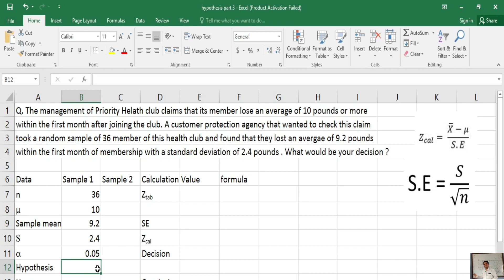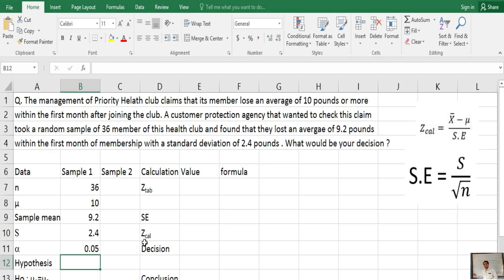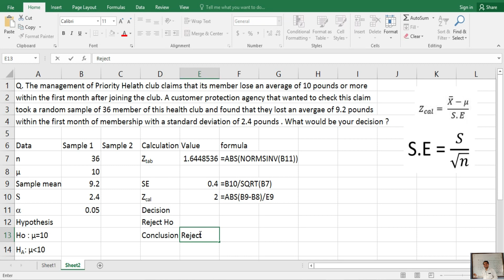Hypothesis Testing One tail Test Question | V.Imp Question for BBA/BBM/BIM 3RD SEM LAB EXAM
Hypothesis Testing One tail Test Question | V.Imp Question for BBA 3RD SEM LAB EXAM\